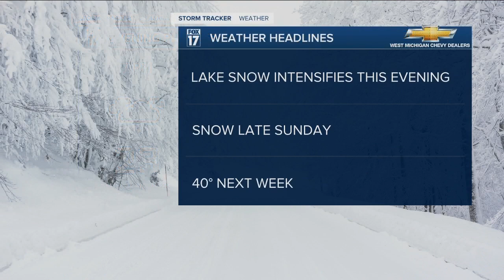Friday Evening Forecast